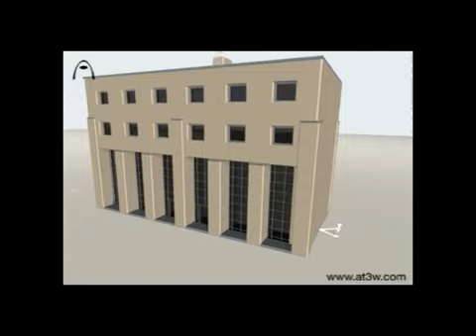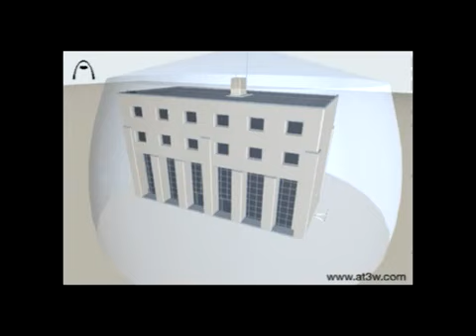How to install an ESE lightning conductor - Aplicaciones Tecnológicas (AT3W)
Learn the basis of the DAT CONTROLER® PLUS ESE air terminal installation with this easy-to-use video.

For more information about lightning conductors, lightning and surge protection